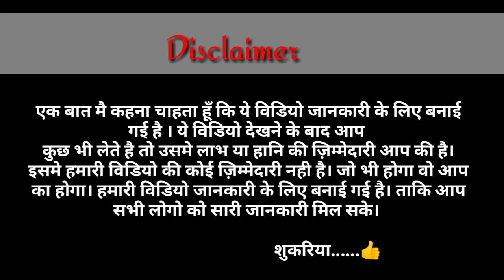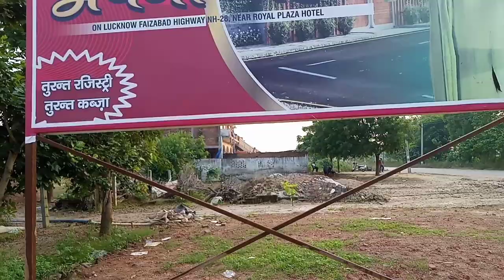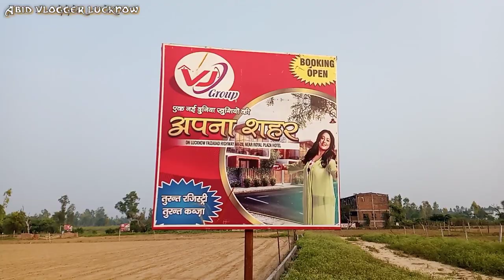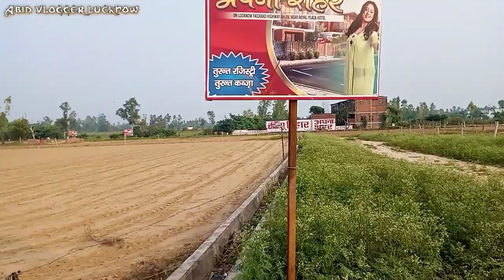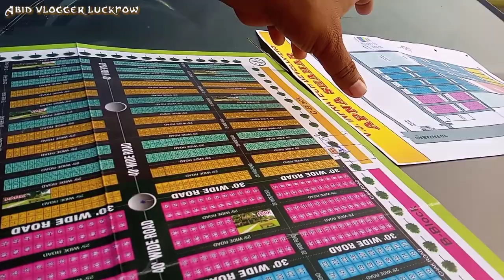लखनऊ मे प्लाट मिलेगा कम दाम मे |plot in Faizabad Road |cheapest plot in lko |Abid vlogger lucknow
Hello guys,

We make a vlog of plot in Faizabad Road .

Office address :
Address :- Vibhuti Khand Gomti Nagar Lucknow .

Head office :- B-115 , lasani Complex 1st floor opposite Gomti Timber .

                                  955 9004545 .